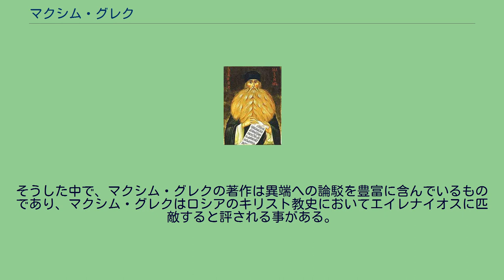マクシム・グレク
マクシム・グレク（ロシア語: Максим Грек, ギリシア語: Μάξιμος ὁ Γραικός, 英語: Maximus the Greek, 1475年頃 - 1556年）は、正教会の聖人（克肖者）。
修道士、作家、評論家、翻訳者。
マクシム・グレークと転写される事もある。
現代ギリシャ語からはマクシモス・オ・グレコスと転写出来る。
ギリシャ語ではマクシモス・オ・アギオリティス（Μάξιμος ὁ Ἁγιορήτης）とも表記される。
グレクもしくはグレークとは、「ギリシャ人」を意味する。
同様の「グレク」の称号を持つ著名な正教会の聖人としてフェオファン・グレクが居る。
その呼び名の通りマクシム・グレクはギリシャ人であり、アトス山の修道士であったが、ロシアから招聘され、聖書・祈祷書・聖人伝等の翻訳に従事し、至聖三者論（三位一体論）や生神女論の分野をはじめとして異端に対する論駁に活躍、至聖三者聖セルギイ大修道院で永眠した。
アルタ (ギリシャ)に1475年頃に生まれる。
俗名はミハイル・トリヴォリス（Μιχαήλ Τριβώλης）。
若い頃には広く西欧を旅行し、パリ、フィレンツェ、ヴェネチアで学ぶ。
帰国後はアトス山のヴァトペディ修道院（Μονή Βατοπεδίου）に入り修道士となる。
当時、ロシアで異端が数多く出現して思想的混乱が起きている事を憂慮したモスクワ大公ヴァシーリー3世は、コンスタンディヌーポリ総主教およびアトス山に対し、聖書・祈祷書をギリシャ語から教会スラヴ語に正確に翻訳する事が出来る、優れたギリシャ人修道士の派遣を要請した。
当初は修道院の長老サヴァスの派遣が要請されたが、修道院側は代わりにマクシモス（マクシム）を何人かの修道士とともに派遣する事になった。
招聘に応えてロシアに赴いたマクシムであったが、当初モスクワ府主教ヴァルラアム（在任：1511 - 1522）はマクシムの翻訳を高く評価していたものの、後任のモスクワ府主教ダニイル（在任：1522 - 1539）とは何を翻訳するかを巡って見解の対立が起こり関係が悪化。
大公ヴァシーリー3世がソロモニヤ・サブーロヴァと不妊を理由に離婚し再婚することをマクシムが批判すると、大公と府主教はマクシムを幽閉した。
この際、獄中に天使が現れマクシムを励ますという奇蹟があったと教会の伝承は伝えている。
1525年の教会会議はマクシムを異端として断罪した。
6年後に牢獄から解放されたマクシムはトヴェーリへ移送され、その後20年間、教会の監視下に置かれた生活を送る。
ただし当地を管轄していた主教アカキイは善良な人物であり、マクシムを潔白な受難者であると捉えて、マクシムを丁重に扱った。
なお、のちに主教アカキイは成聖者として列聖されている。
至聖三者聖セルギイ大修道院の生神女就寝大聖堂 20年が過ぎると、ようやくマクシムは解放される。
マクシムは最晩年をセルギエフ・ポサードの至聖三者聖セルギイ大修道院で過ごした。
この時既に70歳を越えていた。
監禁・監視下に置かれるという迫害と、その間も続けられた膨大な量の翻訳はマクシムの健康を害するものであったが、マクシムの精神は衰える事無く、最期まで翻訳事業は続けられた。
1556年1月21日（ユリウス暦）、マクシムは至聖三者聖セルギイ大修道院で永眠した。
不朽体は同大修道院内の生神女就寝大聖堂に、装飾された聖櫃に納められて安置されている。
聖マクシム・グレクには膨大な著作・翻訳がある。
翻訳されたものとして、聖詠経・使徒経・三歌経（三歌斎経・五旬経）といった祈祷書、聖金口イオアン・聖大ワシリイ・神学者グリゴリイなどの聖師父の著作、シメオン・メタフラストの聖人伝、聖詠経・使徒経の註解などが挙げられる。
至聖三者論（三位一体論）・藉身（受肉）論を巡る異端への反駁のほか、生神女マリヤを巡る異端の見解への論駁など、異端反駁の著作も数多く遺されている。
これらの著作は、16世紀のロシアがかなり思想的に混乱していた事を示しているとされる。
ロシア正教会における、所有派と非所有派の論争においては、聖ニル・ソルスキーとともに非所有派の側に立った。
初期キリスト教時代と同様、当時のロシアに流行していた異端側の書物は正統側に破棄されて残っていない。
当時どのような異端が流行していたかを研究するにあたっては、正統側の論...